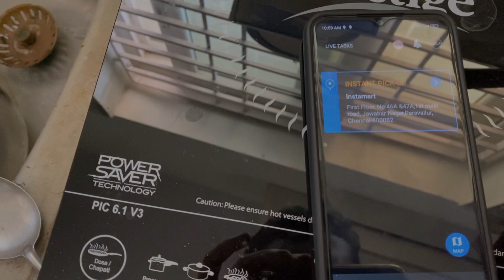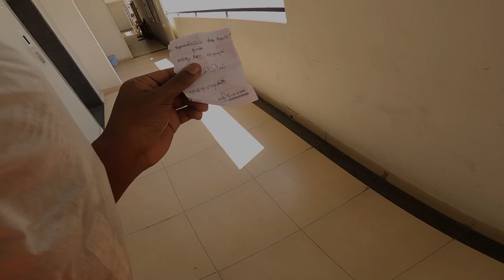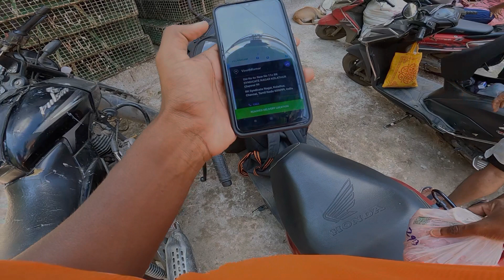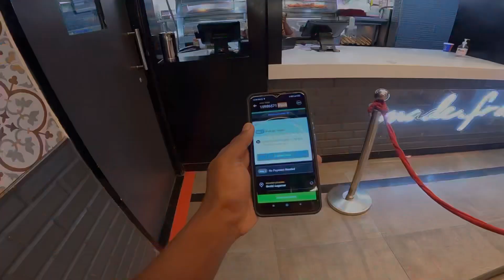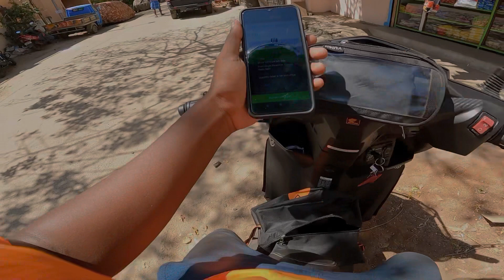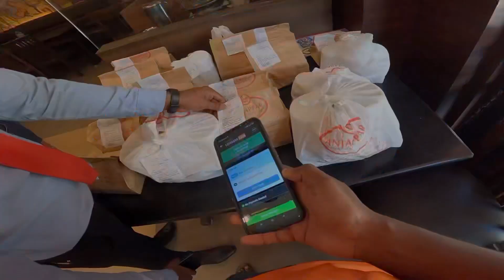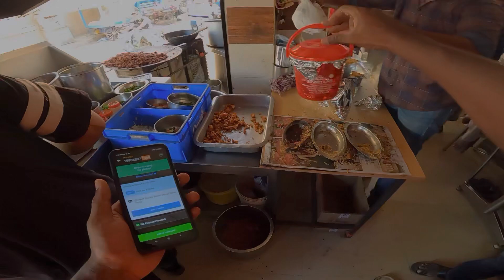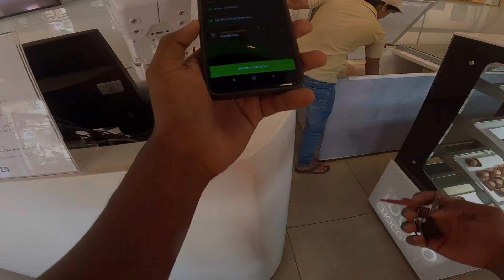Part time income with SWIGGY❤‍🔥| food delivery செய்யும் YOUTUBER⚡| Live experience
This is Ajith Thangam
I have been worked as delivery boy in swiggy for  one day
         Like oru naal muthalavan - one day chief minister movie which is very well known by tamil people
I cant be an one day chief minister so I tried this
I do whatever the stuff runs in my mind
I love my life and you people